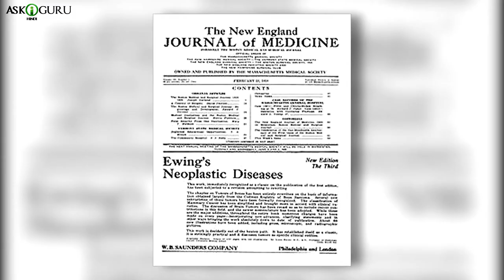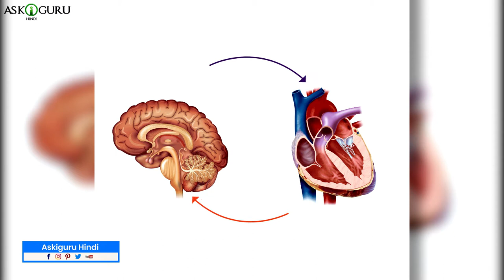दिल की बीमारी के लक्षण और कान का कनेक्शन ? | HEART DISEASE SYMPTOMS AND EAR CONNECTION?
दिल की बीमारी के लक्षण और कान का कनेक्शन? | HEART DISEASE SYMPTOMS AND EAR CONNECTION - ASKIGURU

दिल की बीमारी के लक्षण और कान का कनेक्शन ?ज्यादा तार आपने सुना होगा की दिल की बीमारी के कारण अधिक वजन या फिर धूम्रपान  होता है.अधिक वजन  होने से शरीर मै बाद कोलेस्ट्रॉल बढ़ता है, जिस कारण वयक्ति को दिल का दौराआने के संभावना होती है. उसके सिवा आप अपने खाने मै पौष्टिक आहार नई लेते है. या फिर तेल का खाना जयदा खाते है तो उस्स से भी दिल की बीमारी होती है. लेकिन बहोत से लोगो को ये नई पता है की , अगर रलोब यानी कान के निचले हिस्से पे टेढ़ी लाइन आजाती है तो ये दिल की बीमारी होने का संकेत है. क्यूंकी अगर आप देखे तो कान पे कोई लाइननई होती है, रलोब सामान्य रूप  से काफ़ी स्मूद ओर कोमल होता है. पर रलोब पे लाइन होना दिल के साथ कैसे जुड़ा है, वो मैने इस्स वीडियो मै बतौँगी.

If you want to know more about how to reduce your weight due to high boom.
The weight of the weight is higher than the share of heart
The attack has come to an end. Other than that, you have nutritious food in your food.
We have no idea how many people have been able to do this, but we have to do our best to use the line line.
I want to thank you for it. If you are not able to do so,
nai hoti hai, earlobe normally enough smooth or soft hota. Par earlobe pe line hona dil
ke sath kaise juda hai, woh maine iss video mai bataungi.